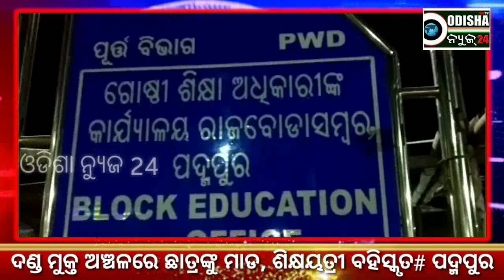ଦଣ୍ଡ ମୁକ୍ତ ଅଞ୍ଚଳରେ ଛାତ୍ରଙ୍କୁ ମାଡ, ଶିକ୍ଷୟତ୍ରୀ ନିଲମ୍ବିତ